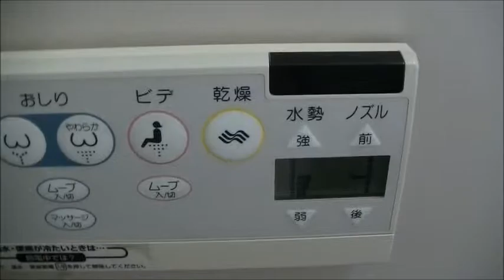４０７・４０８号室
４０７・４０８号室です